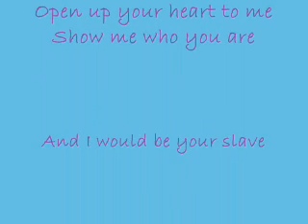David Bowie Marianne Faithfull I Got You Babe.wmv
David Bowie and Marianne Faithfull live 1973